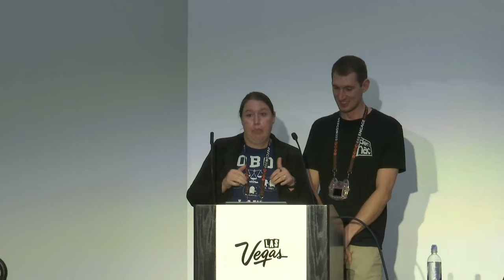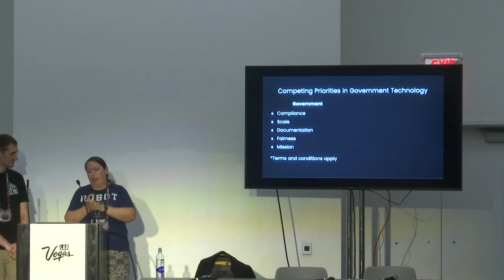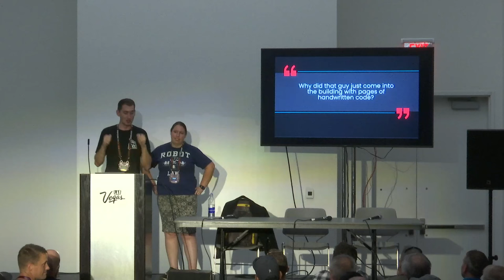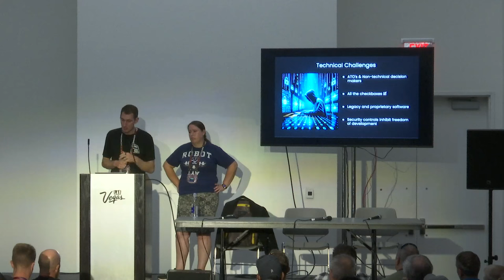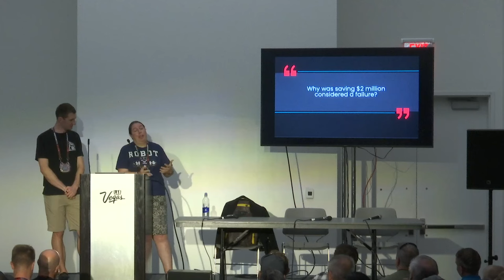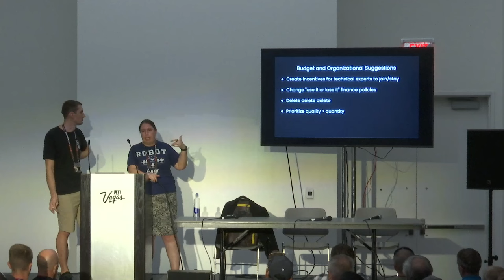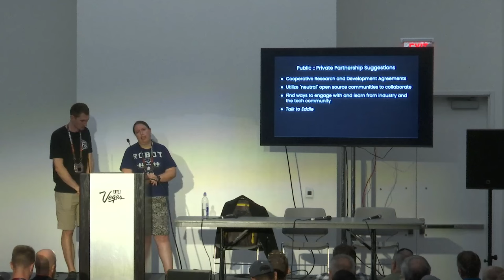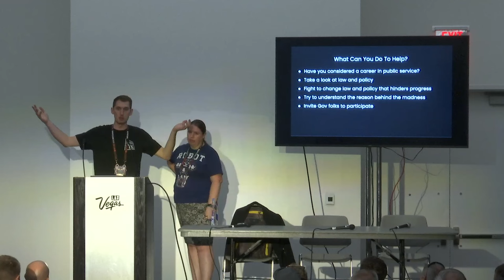DEF CON 32 - Open Source Hacker V. Government Lawyer - Rebecca Lively, Eddie Zaneski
Join a recovering government attorney and an open-source hacker for a fiery debate that dives into the world of DoD cybersecurity inefficiencies. Rebecca, a former DoD lawyer, pairs her intricate understanding of perplexing government policies with Eddie’s fresh, critical (and dare we say naive?) insights from the private sector. This session will explore the frustrating “how” behind the government’s “why,” from slow booting government laptops to the realities of “military-grade technology.” Together, they will challenge the status quo, proposing innovative, open-source inspired solutions to streamline and secure DoD operations. Expect a dynamic exchange filled with real-world frustrations, enlightening explanations, and a hacker’s touch on how to fix what’s broken.